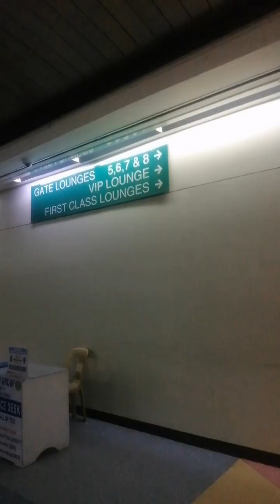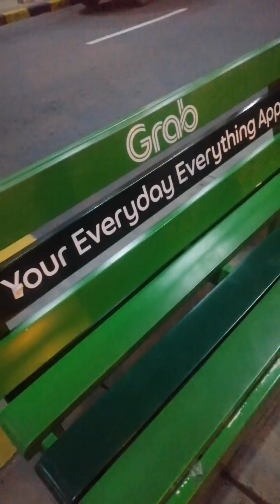Davao airport to NAIA terminal 2 morning flight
Day 1 sa akong pagka Dora the explorer